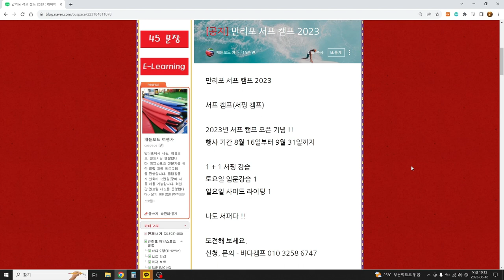만리포 서프 캠프 Mallipo Surf Camp 2023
나도 서퍼다.
만리포 서프 캠프 2023
서프 캠프(서핑 캠프)
2023년 서프 캠프 오픈 기념 !!
행사 기간 8월 16일부터 9월 31일까지
1 + 1 서핑 강습
토요일 입문강습 1
일요일 사이드 라이딩 1

나도 서퍼다 !!

도전해 보세요.
신청, 문의 - 바다캠프 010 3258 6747